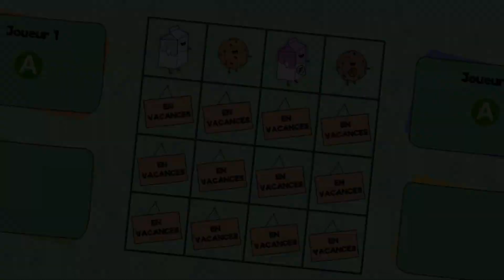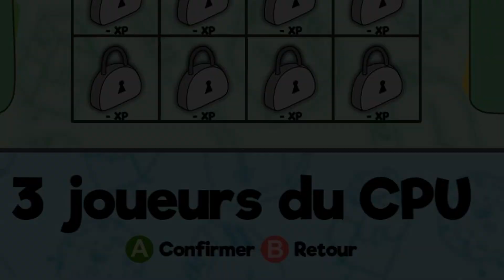JE DÉJEUNAIS TRANQUILLEMENT PUIS...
Breaking Fast français ( fr ) Je déjeunais tranquillement puis...